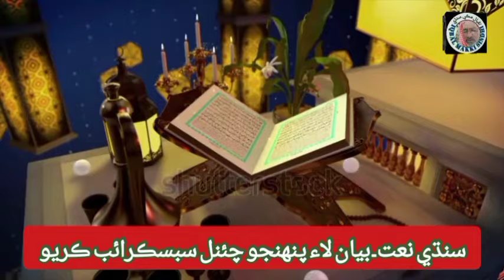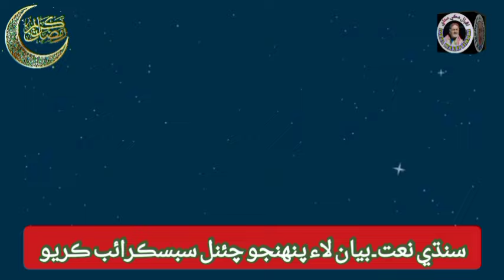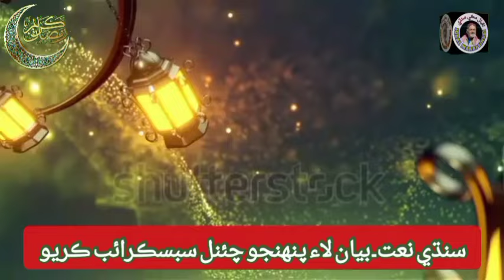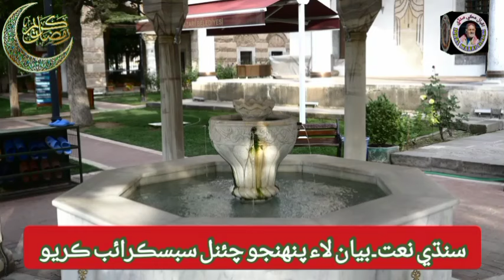Welcome Ramzan Naat l Maan khushyo roza rakhe Ramzan ja l Haji Imdadullah Phulpoto New Ramzan Naat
Welcome Ramzan Naat l Maan khushyo roza rakhe Ramzan ja l Haji Imdadullah Phulpoto New Ramzan Naat 2024,

New ramzan nasheed l Maan khushyo roza rakhe Ramzan ja l Haji Imdadullah Phulpoto l New Ramadan Kalam

New ramzan nasheed_Maan khushyo roza rakhe Ramzan ja_Ramdan Naat_Haji Imdadullah Phulpoto_حاجي امدادالله ڦلپوٽو_Makki Sindhi Islamic,

Naat Title = Maan khushyo roza rakhe Ramzan ja,
Recite By Famous Naatkhuwan Imdadullah Phulpoto,

TITLE | Maan khushyo roza rakhe Ramzan ja,
RECITER | Imdadullah Phulpoto

Experience the beautiful new Ramzan Naat for 2024 by Haji Imdadullah Phulpoto. This soulful rendition of "Maan khushyo roza rakhe Ramzan ja" will truly uplift your spirit during this holy month of Ramzan. Join us in celebrating the blessings of Ramzan with this heartfelt naat. Jazakallah!

welcome ramzan naat,
maan khushyo roza rakhe ramzan ja,
new ramzan naat 2024,
ramzan sharif naat,
haji imdadullah,
imdadullah phulpoto official,
imdadullah phulpoto new album 2024,
haji imdadullah phulpoto new naat 2023,
haji imdadullah phulpoto new naat,
haji imdadullah phulpoto naat,
haji imdadullah phulpoto old naat,
sindhi naat haji imdadullah full photo,
sindhi naat,
sindhi naat sharif,
maan khushyo roza rakhe ramzan ja naat,
new ramzan kalam,
new kalam ramadan 2023,
ramzan ka naat ya kalam,
ramzan ka kalam,
kalam ramzan pakistan,
ramzan aaya kalam,
ramzan klam,
sindhi ramzan naat,

Here you will find the top Sindhi Naat artist such as Imdadullah Phulpoto, Hafiz Jamil Rahman Gandro, Ahmad Mughal, Hafiz Sohrab Farooqui, Sarmad Sindhi, Barkat Detho, Qadri, and more.

Here your own Social Media Link.

Official Instagram Account :  / mohammadiqbalniaz

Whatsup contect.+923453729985